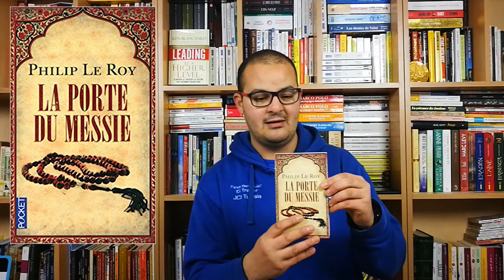"La Porte Du Messie" est-elle franchissable?